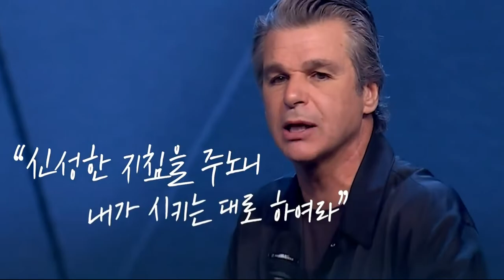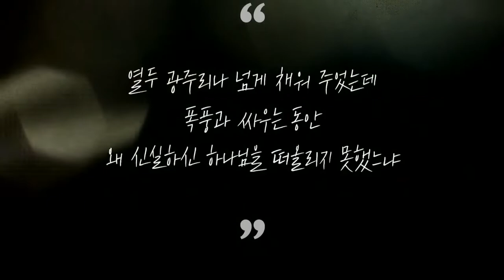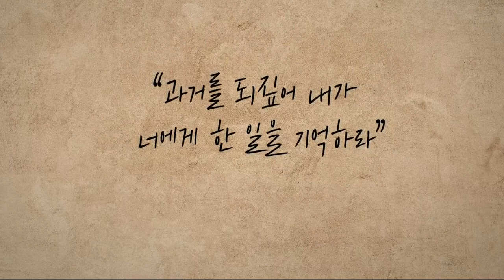[Special Message] Blessing In The Storm (폭풍속의 축복) @ The Free Chapel